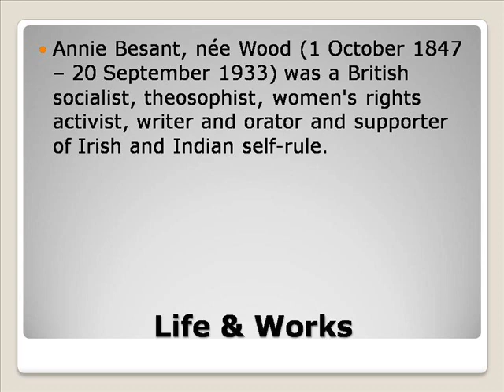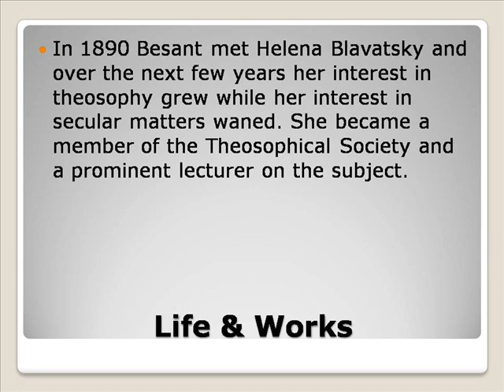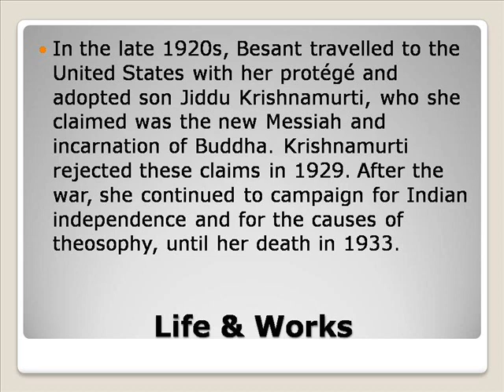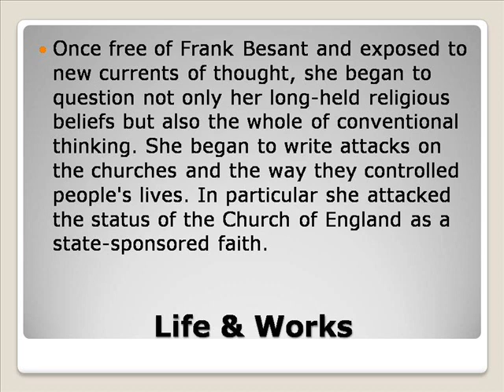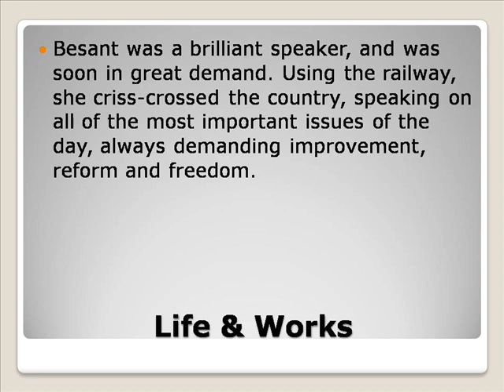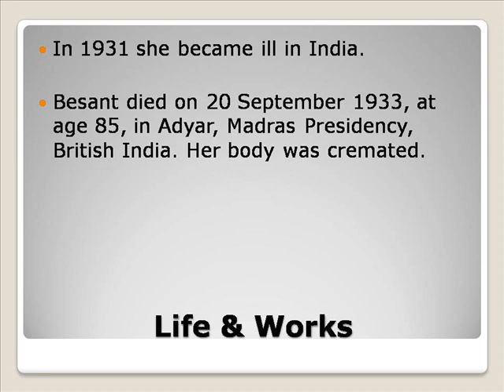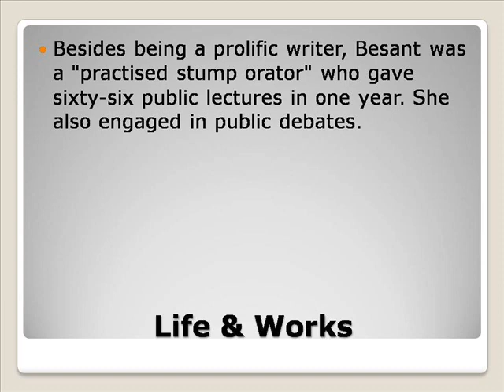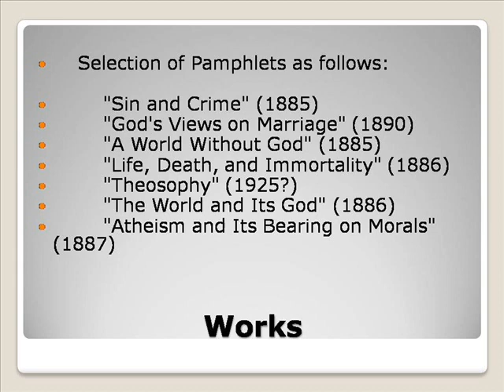Annie Besant Life & Works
Annie Leblanc
Annie Potts
Annie Sloan Chalk Paint
Annie Lennox
Annie Oakley
Annie Movie
Annie D'angelo
Annie Leibovitz
Annie Parisse
Annie Wersching
Annie Besant Biography
Annie Besant Books
Annie Besant Information
Annie Besant Images
Annie Besant Theosophy
Annie Besant Quotes
Annie Besant Autobiography
Annie Besant School Indore
Annie Besant College Hyderabad
Annie Besant Theosophical Society
Annie Worksheet (1999 Disney Version) Answers
Annie Worksheets
Annie Works
Annie Worksheet Theatre Teacher
Annie Worksheet
Annie Worksheet For Movie
Annie Worksheet Musical
Annie Worksheet (1999 Disney Version)